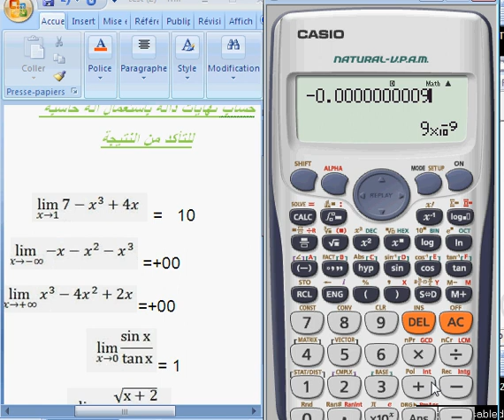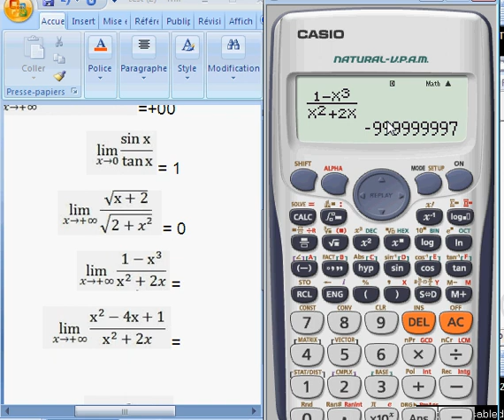حساب نهايات دالة باستعمال آلة حاسبة للتأكد من النتيجة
في هته القناة ستجدون ما تبحثون عنه من طرق استخدام الالة الحاسبة لربح الوقت في الامتحانات وانجاز عمليات بسرعة لجميع المستويات(التعليم الثانوي ا لاعدادي والتاهيلي بالاضافة الى المستوى العالي من جامعة، اقسام تحضيرية،الطب، الهندسة. ) وجميع مختلف الالات الحاسبة بطريقة جيدة.
ملحوضة :
الآلات الحاسبة التي تحتوي على ذاكرة أبجدية رقمية و / أو مع شاشة رسومية لها وظيفة "وضع الفحص". لا تأذن ولكن الالات الحاسبة الاخرى مسموح باستعماله